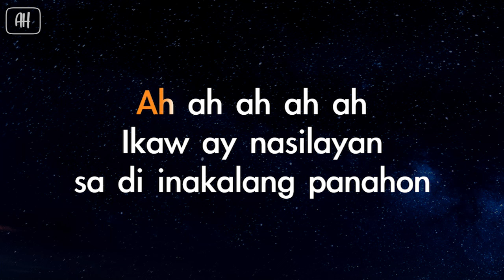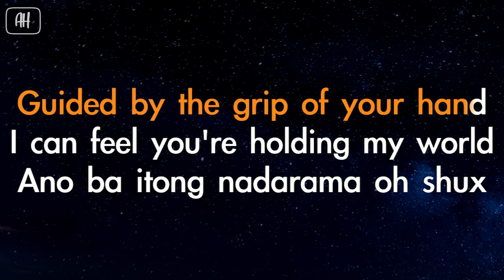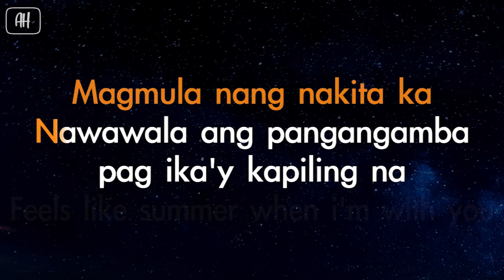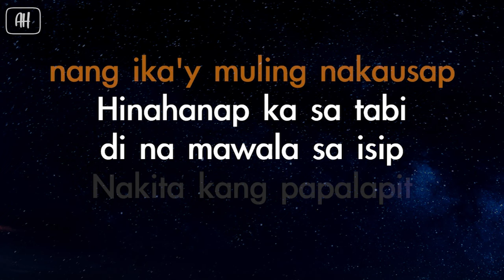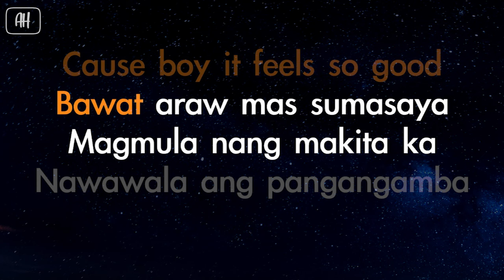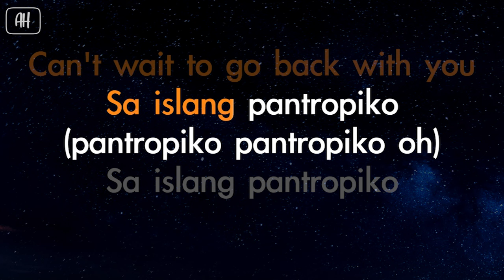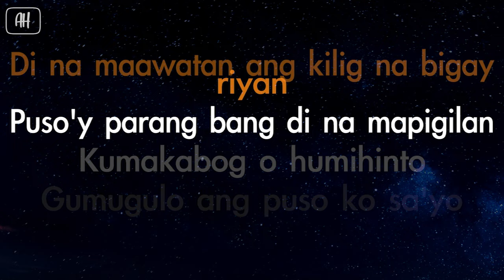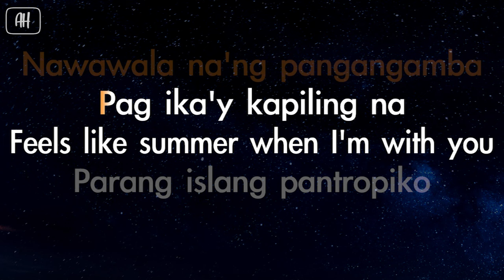BINI - Pantropiko (Karaoke/Acoustic Version)